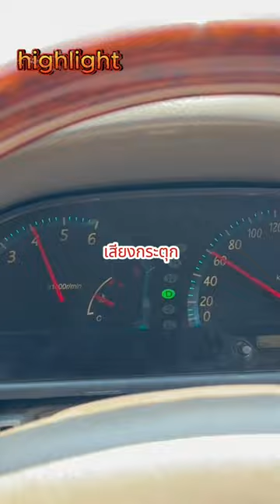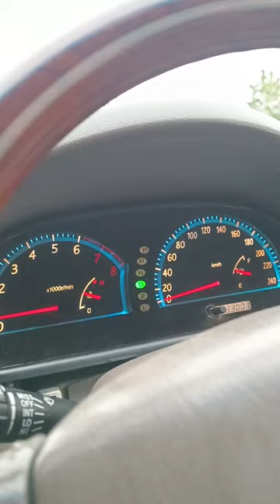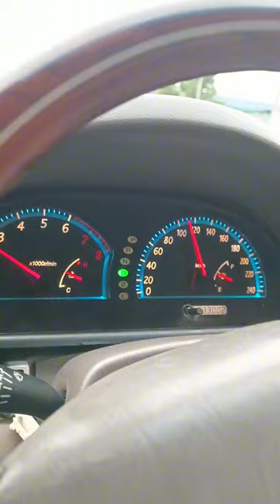acv30 เครื่องสะดุด ตอนรอบสูงจัด | สอนเคลือบแก้ว |【 Ucarwash TV 】